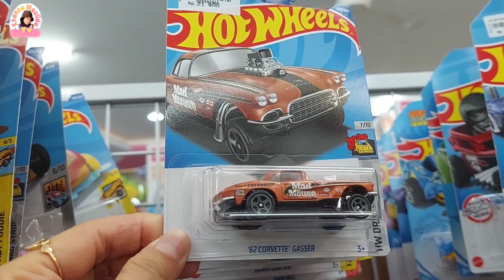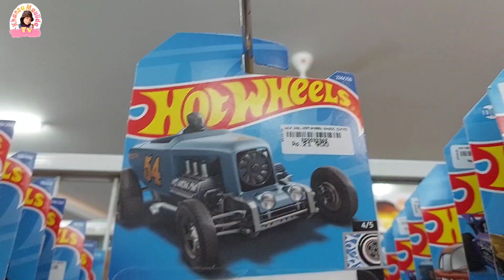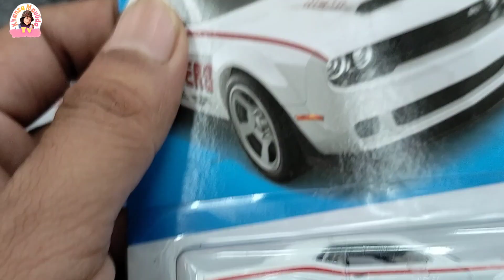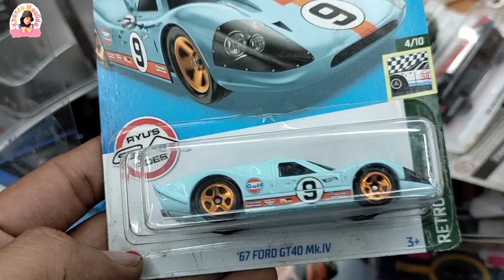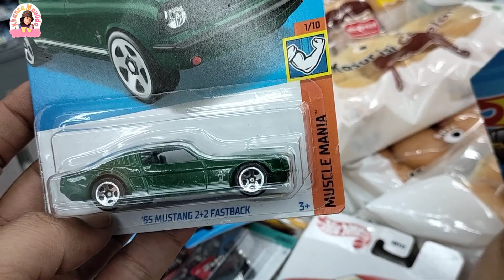HUNTING !! Di Toko Baby dan Indomaret mba Indomaret nya sampai kesel ...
Sinopsis :
Khanza dan mamah kembali hunting
hari ini ke toko baby dan Indomaret
sayang di toko baby banyak fantasi car nya
Alhamdulillah dapet juga di Indomaret hot Wheels dan matchbox pick up

dukung kami dengan cara :
komen
dan Share

hot Wheels diecast hunting Vlog Game seru jalan jalan majjoreet mobil mobilan
mainan anak unboxing toko baby Indomaret
Alfamart kids toys

Terimakasih
Khanza Maulida Tv